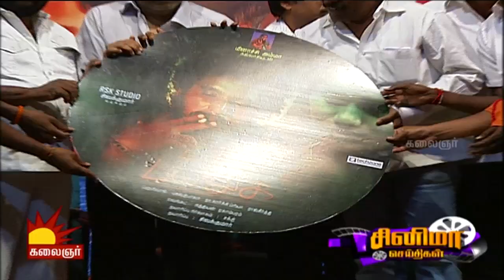T. S. B. K. Mouli to direct Kamal's next after Thoonga Vanam | 20/09/2015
Filmy Gossip Highlights:

Moulee to direct Kamal's next film after Pammal K Samantham
Ajith's Vedhalam is scheduled to release on 8th November'15.
The 1st psycho-comedy movie features Santhanam & Sethu is named as Valiba Raja
Endiran 2 is scheduled to release on Rajini's 2016 birthday.
Srikanth Deva produces and sings for his album named, Smile please. The album's track is shot in Malaysia.
Shamelee is all set to romance Vikram Prabhu in Veera Sivaji

Cinema Seithigal:

Keep yourself updated on all the latest news that revolves around the Kollywood industry, only on Ciinema Seithgal. The show includes Kollywood gossip, audio launch, movie pooja and many more...